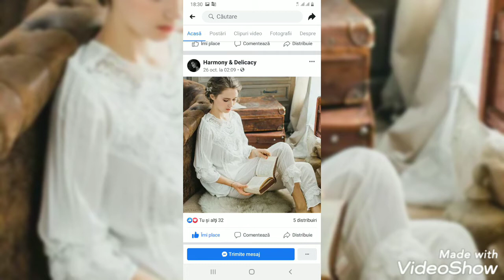Been around the world Lisa Stansfield Nicole cover